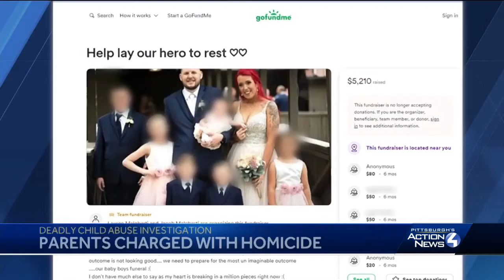Criminal homicide charges filed after 5-year-old Westmoreland County boy dies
The investigation is unfolding in Delmont, Westmoreland County.